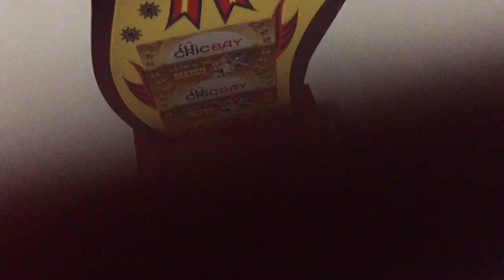Gee Ge Cricket Academy VS FC Cricket Academy . Gee Ge Cricket Academy won the match😃😇❤️❤️